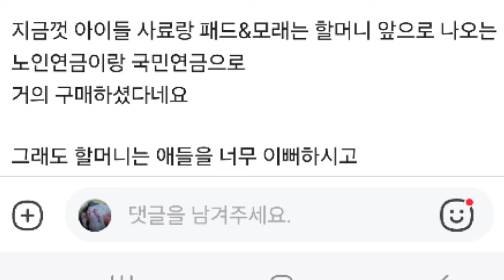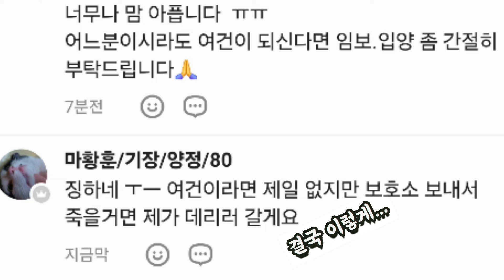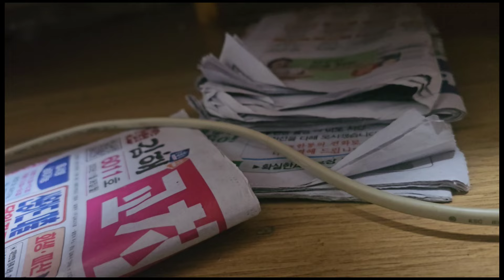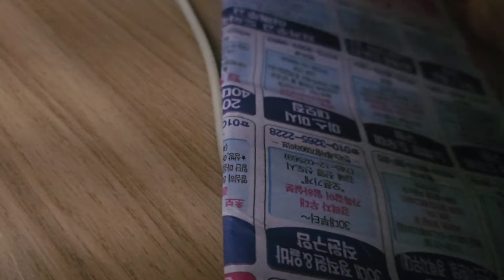"80대 중반, 사랑받던 엄마와 헤어진 고양이 '누룽지'의 감동적인 이야기!"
"80대 중후반, 사랑받던 사람 엄마와

강제로 헤어질 수 밖에 없었던 고양이

'누룽지'의 그 슬프고도 짠한 어쩜 끝은

이 영상을 보고 있을 당신으로 인해

감동적으로 마무리 될 이 이야기!"

아프고 짠하게 시작 했지만 그대와 나

우리들로 인해 행복으로 이어질 누룽지와 우리의 이야기

이 작은 이야기 이제 시작합니다